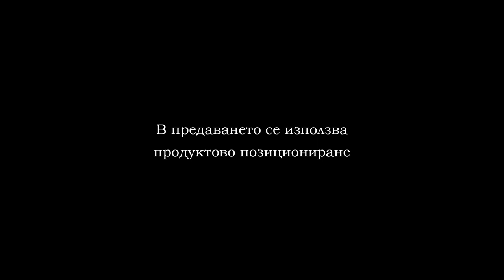22 11 BBL SHOWTIME MU VARNA PART 1